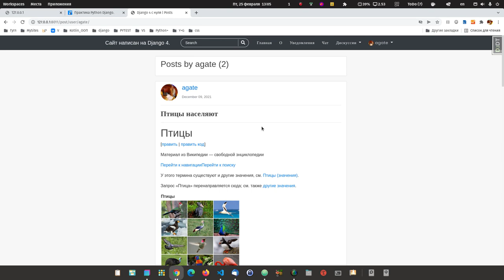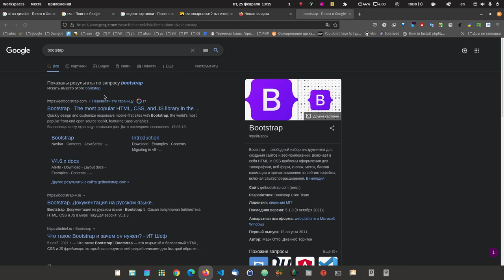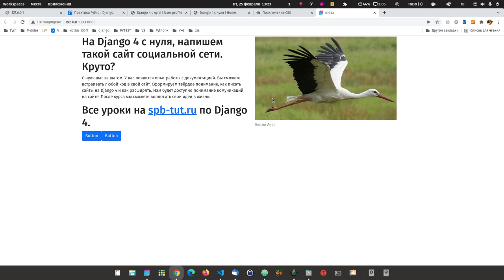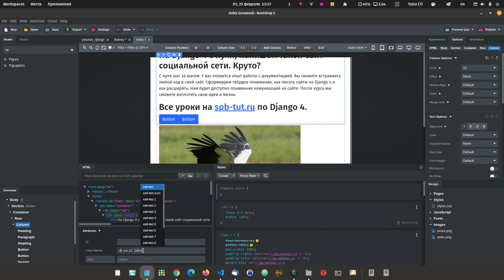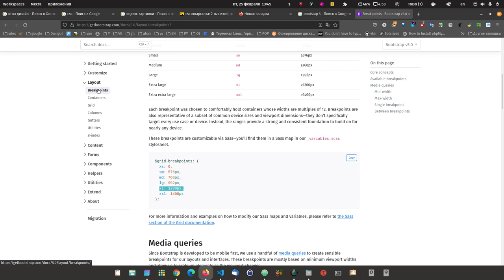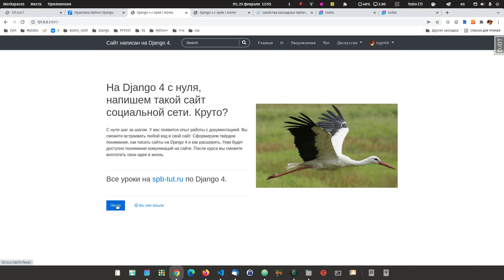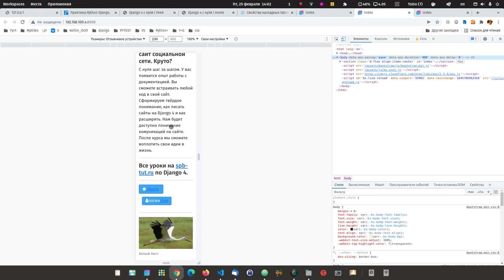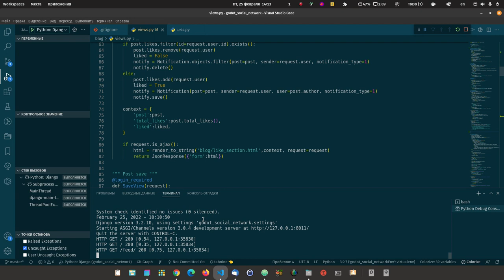58. Сайт на Django c нуля. Рекомендации по изучению дизайна с нуля.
Возможно вы захотите сами писать дизайн, возможно вам интересно, я расскажу, как подступится к этому процессу, что бы он был эффективным.

Я не занимаюсь профессионально дизайном, но как его изучать расскажу и мы с вами сделаем первую индексную страницу в Bootstrap Studio, а по ходу я расскажу, как правильно собирать в голове Bootstrap, css и html - очень важно достигать результата конкретного, тогда будет толк.